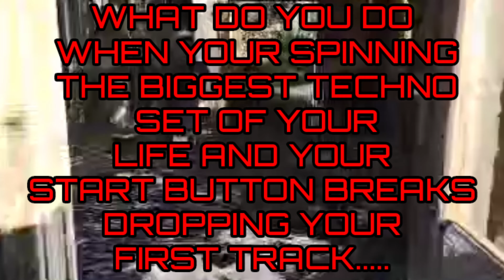September 3, 2023